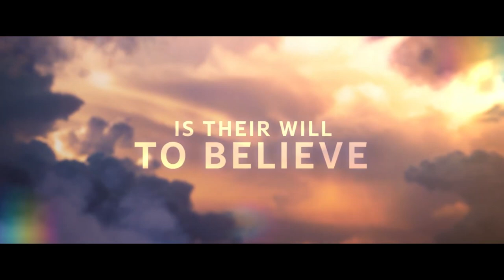ON A WING AND A PRAYER Official Trailer (2023)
First movie trailer for On a Wing and a Prayer starring Dennis Quaid.